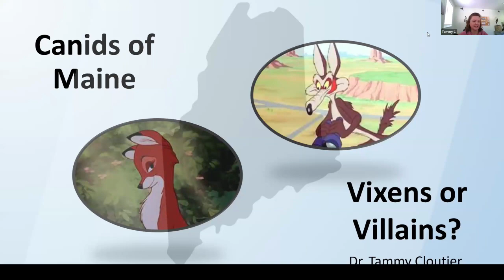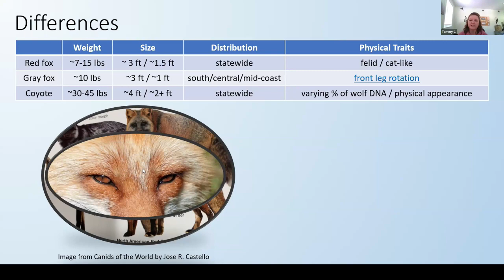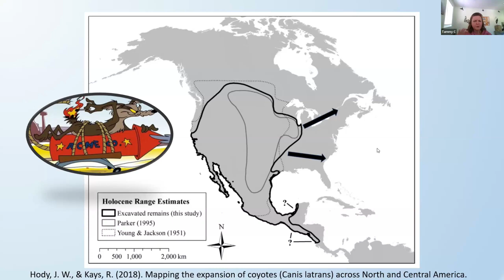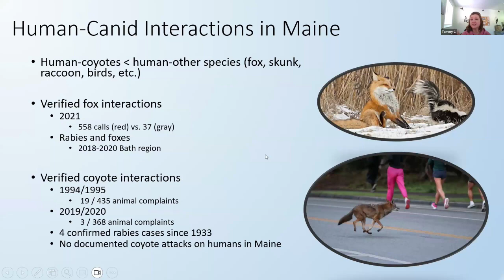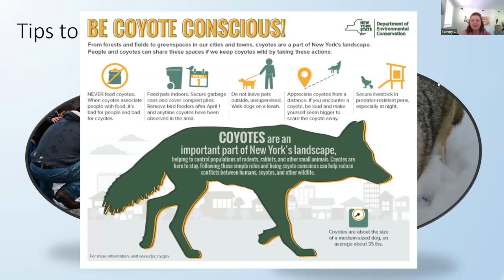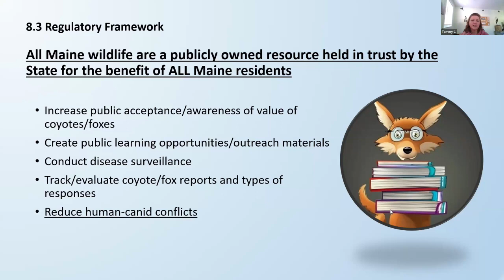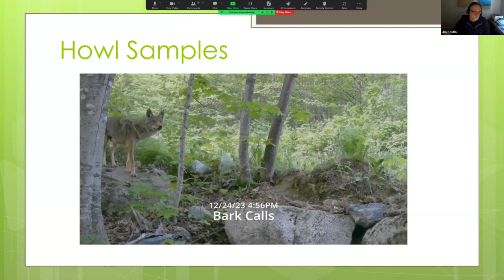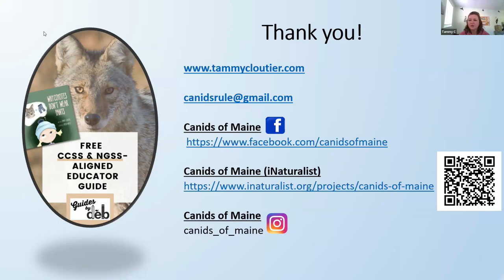Canids of Maine w/ Dr. Tammy Cloutier 2-8-2024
Join Dr. Tammy Cloutier to learn about Maine's canids and a related new community science research initiative in Maine!

There is little published research about Maine’s canids (red foxes, gray foxes, coyotes), but much to learn about them. As the human population grows and habitat is altered or destroyed, human-wildlife interactions are expected to increase. This program will provide a general overview of the canids who call Maine home, offer recommendations of how we can reduce potential conflicts, and introduce a new Maine community science canid research initiative.

Dr. Tammy Cloutier is an ethologist, author, and editor. Animals and animal behavior are two of her passions, and her PhD research examined the potential effects of human disturbance on endangered African painted dogs (also known as African wild dogs). As human and wildlife interactions increase, she’s found herself becoming more interested in finding ways humans and animals can coexist. She is also interested in integrating science and art to offer different perspectives for learning about and seeing this amazing planet we all call home.